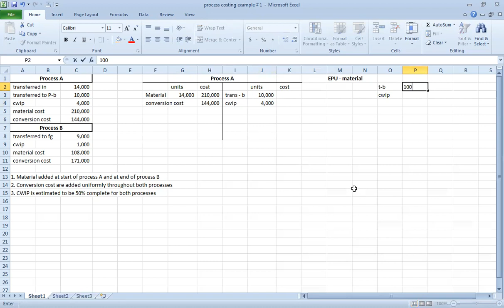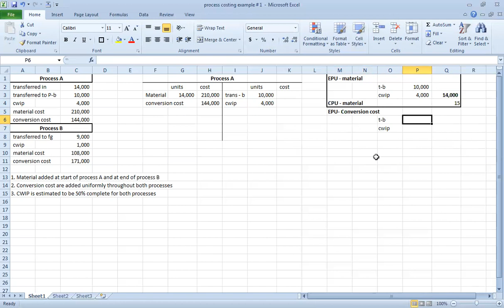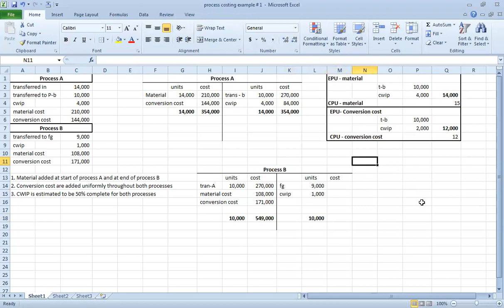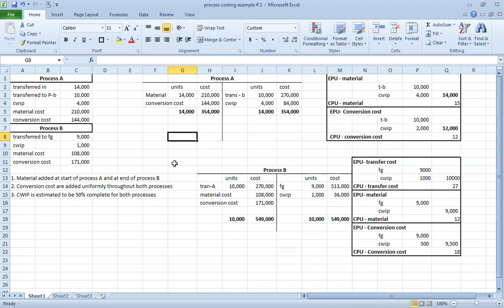prcoess costing example # 1